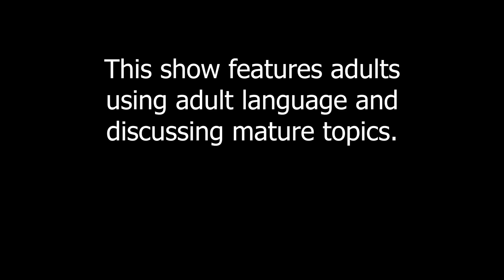Chaos Crew: Dweomercore Ep. 19 - The Last Straw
The Chaos Crew rush to obtain the keys to Arcturia's Weapon of Mass Disintegration before it turns them all to dust. Overall, this situation SUCKS.